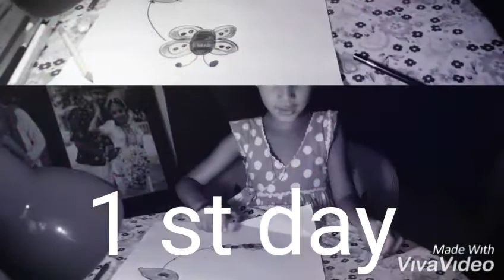Butterfly life circle new